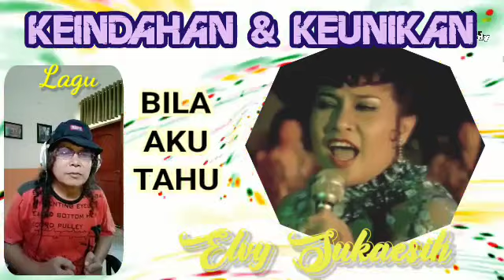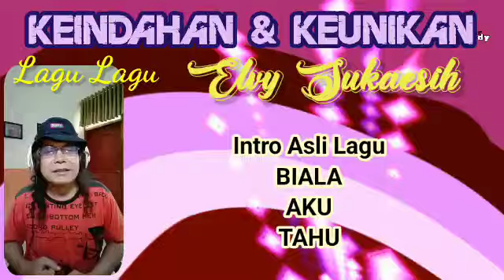LAGU INDAH ELVY SUKAESIH Bila Aku Tahu Kok Ada Yang GANJIL ?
Demikian yang dikatakan Elvy Sukaesih dalam tembang kenangan terpopuler dangdut lawas garapan ompurnama dan omborobudur .Tapi kok sepertinya ada yang ganjil, Apanya yah ?